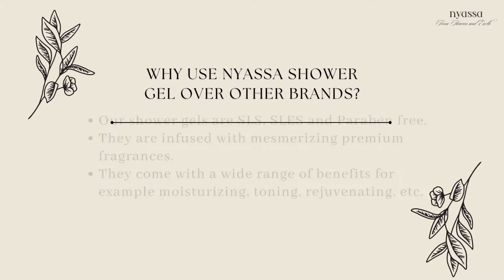Nyassa Shower Gels|100% vegetarian, cruelty free, No Parabens, SLS, SLES | Natural Ingredients